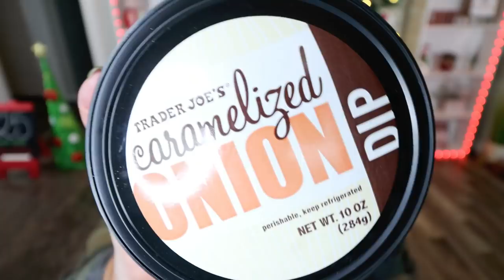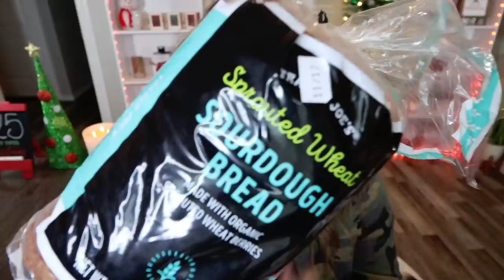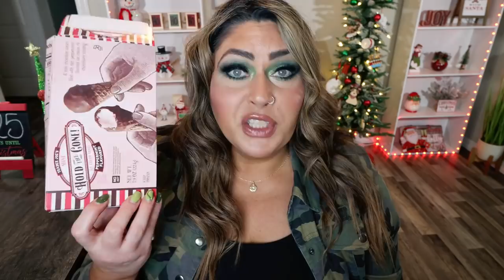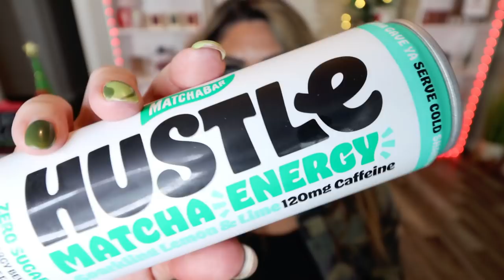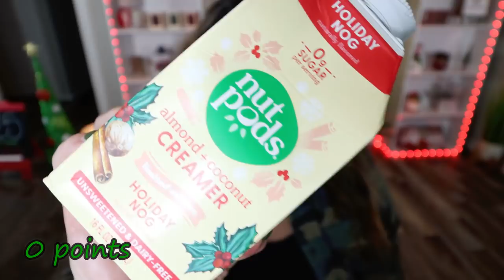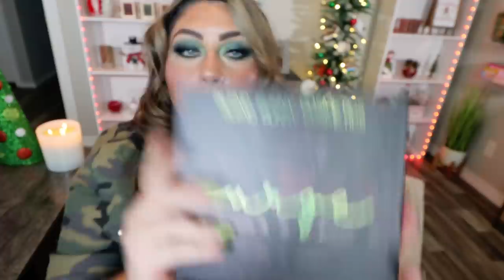NOVEMBER FAVORITES ❤️ - LOTS OF WW FOODS - HOME & BEAUTY!! - WW PERSONAL POINTS - WEIGHT WATCHERS!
I am SO excited yo share my November favorites with you!!! I have LOTS of WW food favs (points included!), home & beauty favs as well!! Everything I share is linked below!! Enjoy! XO

In Today's Video:

Camo Jacket

OWYN Shakes

Evolve Shakes

Hustle Energy Drinks:

Nutpods Holiday Nog (This is a holiday combo pack- GREAT deal!!):

HOME FAVS:

Threshold Candles

Glam Glow Super Cleanser

Murad City Skin Overnight Moisturizer

Amika Bust Your Brass Hair Mask

Lily Lashes Lash Serum

Mac Paint Pot Eye Primer (Painterly)

Fenty Matchstick Contour Stick (Truffle)

Dominique Cosmetics Skin Gloss

Jaclyn Hill Blush & Bronzer Duo

Ofra Liquid Lip (Vermillion)
ON SALE FOR $12.00!!

Hourglass Ambient Light Blush (Diffused Heat)

KVD Good Apple Foundation

$30 OFF!!

🎉NUTRITION CHANNEL!!!